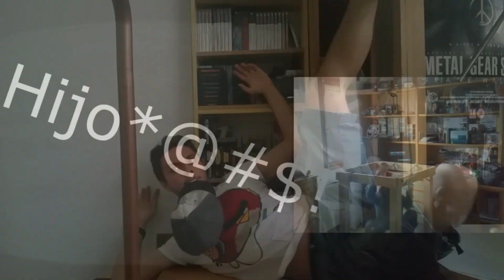EN BUSCA DE LA VACUNA || RE2: El juego de mesa (parte 7)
Leon y Claire llegan al laboratorio secreto de Umbrella en busca de una vacuna para Sherry antes de escapar, pero lo que se van a encontrar van a ser enemigos mucho mas potentes como un Licker mejorado, veremos si lo consiguen.